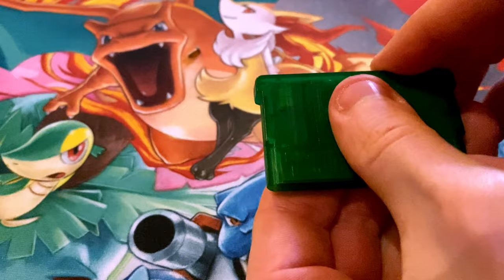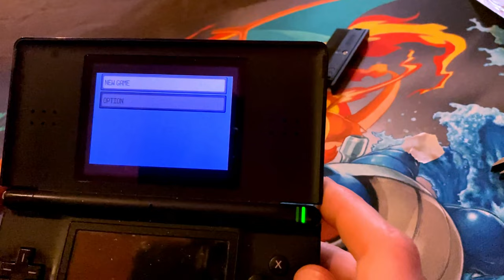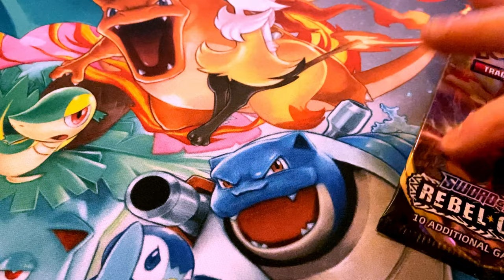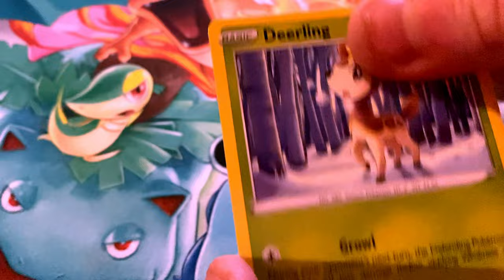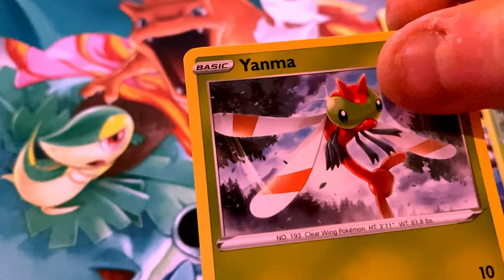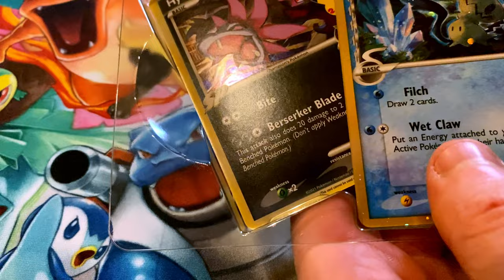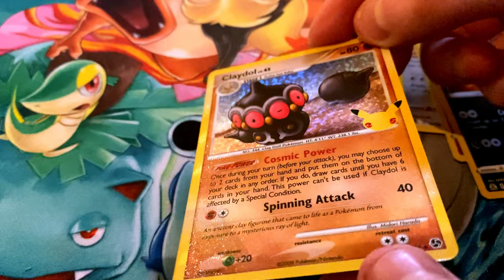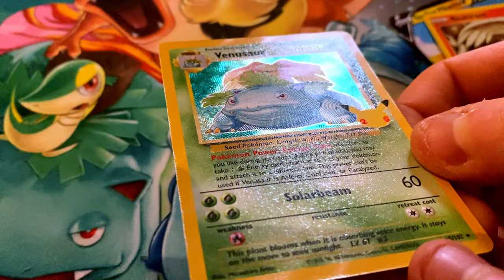INTERNAL BATTERY ERROR GBA GAMES QUICK EASY FIX! (no soldering required)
Max' poor little baby Pokémon Emerald has encountered the infamous "Internal battery has run dry" -error!
Never fear! Doctor Metalkake is here with a quick and easy fix!
Max also brought some awesome Pokémon cards as payment.
Special thanks to Max&Sted and huge shoutout to Mr.Grid!

Here is what you need:
- screwdriver (triangle tip preferably)
- 3v battery (preferably cr1616)
- tape